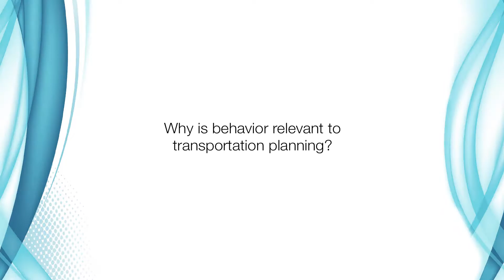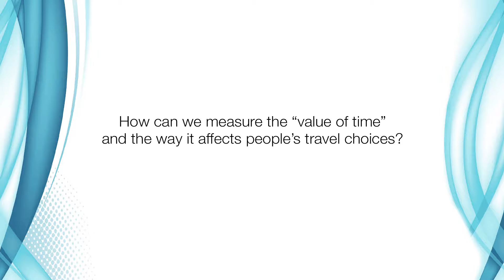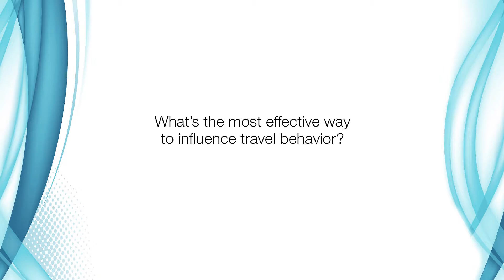Behavior and Transportation - Joan Walker